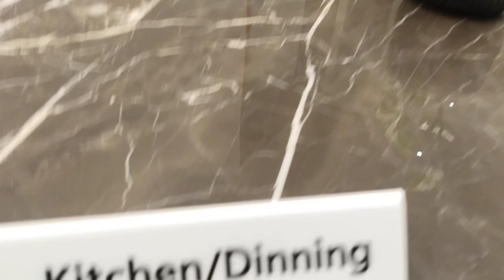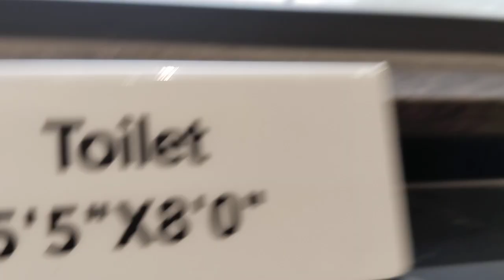3 Bhk Flat Kudadan Gandhinagar 98258 75439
3 Bhk Flat Kudadan Gandhinagar 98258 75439

A Wing -281sq/yd.
B Wing -275 sq/yd.
C Wing - 245 & 250 sq/yd.
1.00 to.1.20.cr.

3 bhk flat
Kudasan
Gandhinagar
Gujarat

New flat scheme in sargasan gandhinagar

2 BHK flat in sargasan gandhinagar
3 bhk in Gandhinagar
Shahjahan shlok sargasan gandhinagar
Gandhinagar property bazar
3 bhk flat sargasan gandhinagar price
3 bhk flat sargasan gandhinagar rent
3 bhk flat price in Gandhinagar
3 Bhk flat price in Kudasan Gandhinagar
3 bhk flat sargasan gandhinagar for sale
3 bhk flat sargasan gandhinagar flat price

3 Bhk Flat Gandhinagar prise
3 Bhk Flat in Gandhinagar sargasan
3 Bhk Flat in Gandhinagar for rent
3 Bhk Flat in Gandhinagar for sale
3 Bhk Flat in Kudasan Gandhinagar
3 bhk flat Gandhinagar flat price